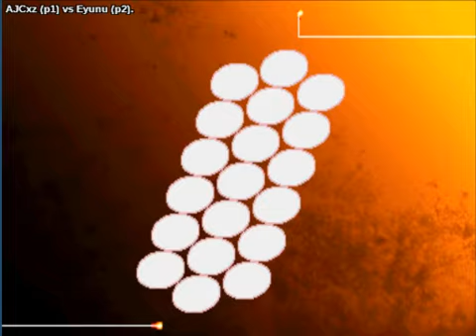Street Fighter III: 3rd Strike: (ca) AJCxz vs (lb) Eyunu - 2020-05-08 08:33:47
(ca) AJCxz vs (lb) Eyunu - 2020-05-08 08:33:47
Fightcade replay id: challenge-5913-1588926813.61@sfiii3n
AJCxz: dudley, Eyunu: chunli  - 0:00:12
dudley vs chunli

AJCxz: dudley, Eyunu: twelve  - 0:31:52
dudley vs twelve